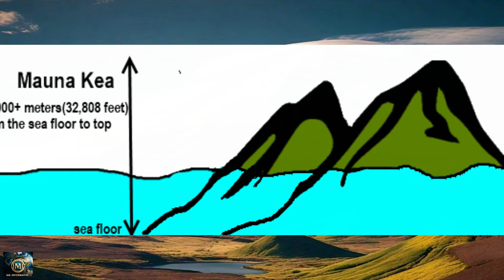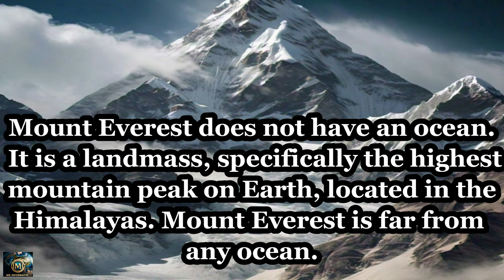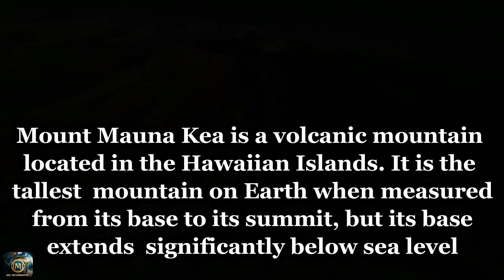Hold Up! Everest Isn't the King of Mountains | (Here's Why)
Greetings, Knowledge Seekers!

Welcome to our fascinating journey of discovery! Today, we delve into a remarkable revelation that redefines our understanding of the world's tallest mountain. For centuries, Mount Everest has held the esteemed title, but recent insights challenge this notion. Get ready to explore the astonishing truth about Earth's tallest mountain.

A Mountain Dethroned

In a surprising revelation, Mount Everest, long considered the tallest mountain on Earth, has been dethroned. The title now belongs to a dormant volcano named Mauna Kea, located in Hawaii.

Measuring Up: Base Matters

While Mount Everest stands at an impressive 8,848.86 meters (29,031.7 feet) above sea level, its height is measured from its base to its summit. However, when measured from its base on the ocean floor, Mauna Kea towers above Everest.

Mauna Kea's Staggering Height

Mauna Kea measures approximately 10,203 meters (33,476 feet) from its base on the ocean floor to its summit, making it the tallest mountain on Earth. Its summit elevation above sea level is 4,205 meters (13,796 feet), but the majority of the mountain's mass lies hidden beneath the waves.

A Dormant Giant

Mauna Kea, which translates to "White Mountain" in Hawaiian, is a dormant volcano that last erupted around 4,000 years ago. It is one of five volcanoes that form the Big Island of Hawaii.

Geological Significance

Mauna Kea's unique formation provides valuable insights into geological processes. Its immense size and underwater base make it an intriguing subject for scientists studying volcanology and Earth's crust.

Everest vs. Mauna Kea: A Matter of Perspective

While Mount Everest remains the highest mountain above sea level, Mauna Kea's total height from base to summit earns it the title of the tallest mountain on Earth. This revelation reminds us that perspective matters and challenges long-held assumptions.